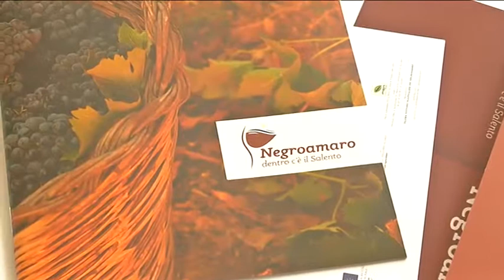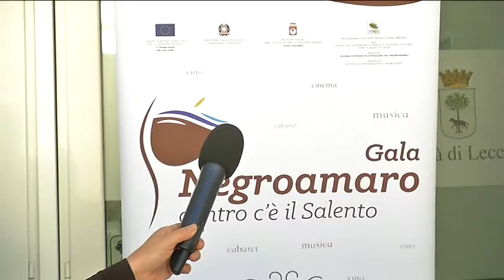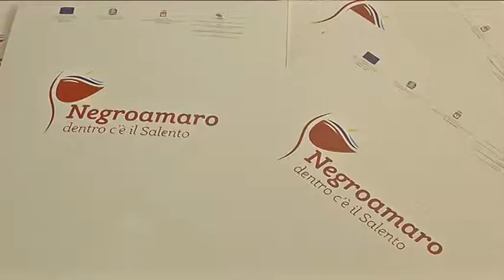negroamaro short movie contest